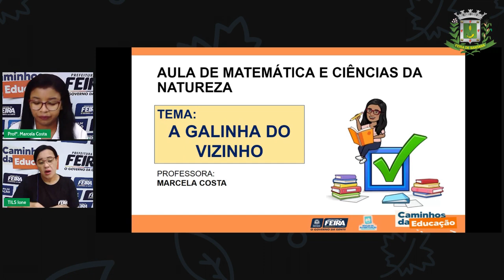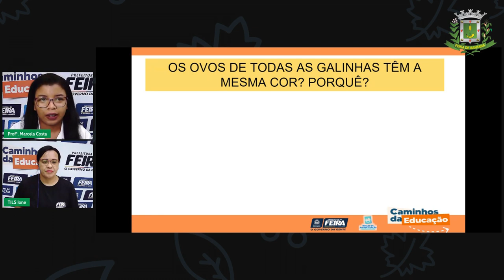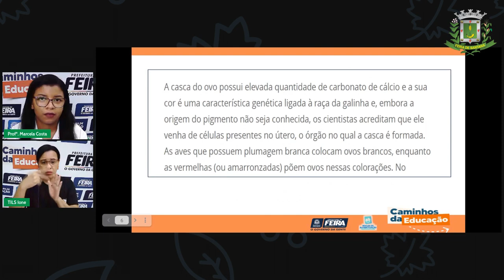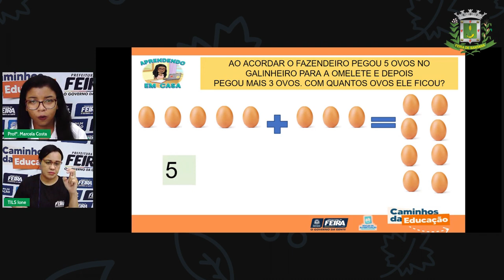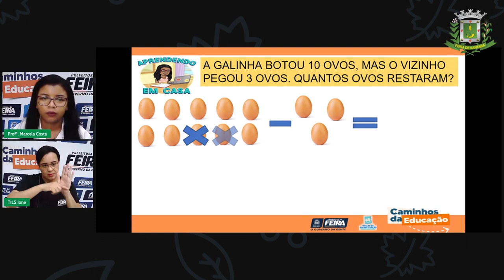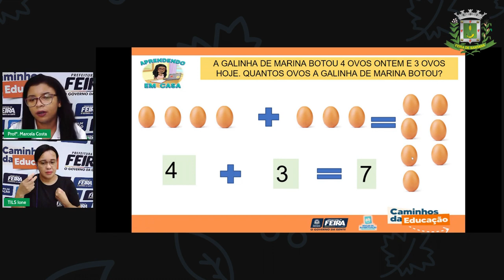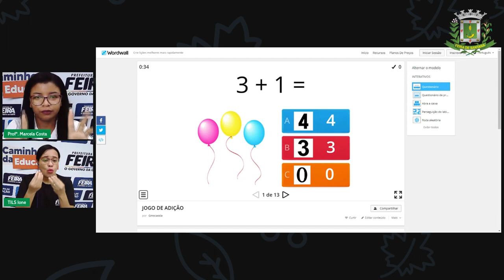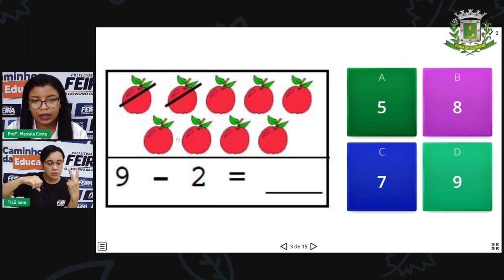Aula 128 1ºANO Marcela Costa 16 07 2021 Matemática e Ciências da Natureza A galinha do vizinho